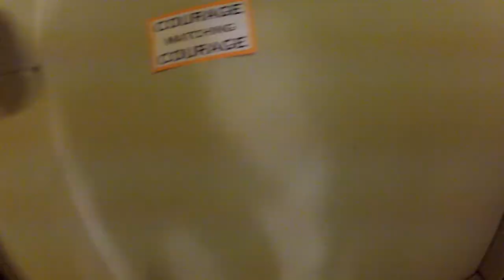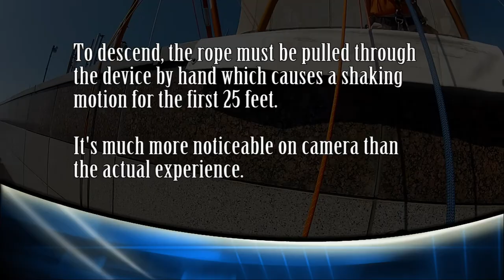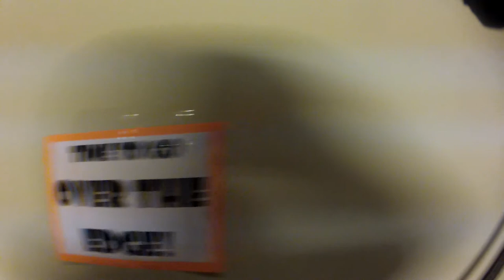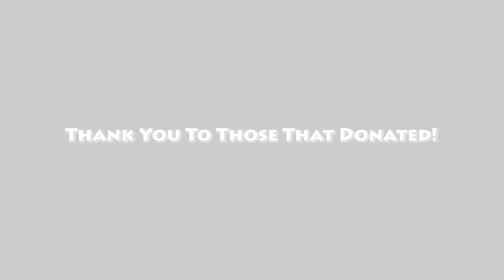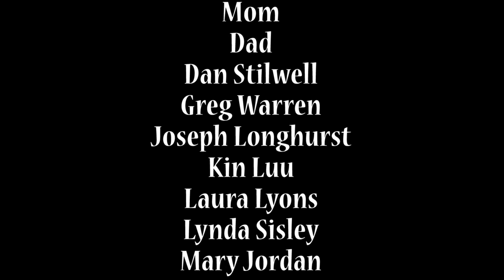Over The Edge 2012 Seattle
Over The Edge Seattle raised over $220,000 for Washington State Special Olympics. It's a great event for an even greater cause.

The building is at 1000 2nd Avenue in Seattle Washington, and is 490 feet tall.

The cameras I used were a GoPro HD Hero2 recording at 1080p at 30fps, and a Canon Vixia HD40 recording HDV PF30 mode.